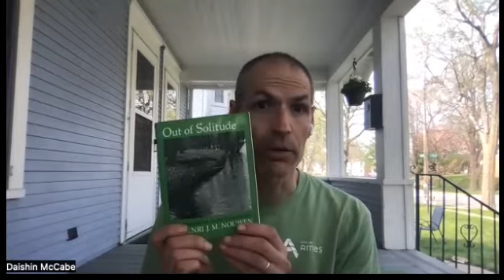Solitude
The idea of "solitude" can be found across religious traditions.  This short video explores the role of solitude in yoga practice, drawing on both the Bhagavad Gita and the Gospels.